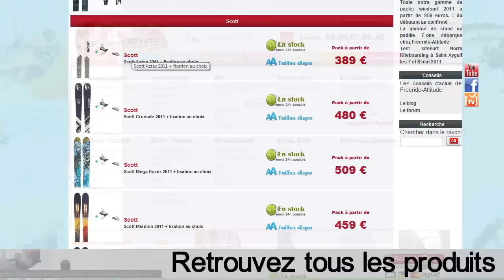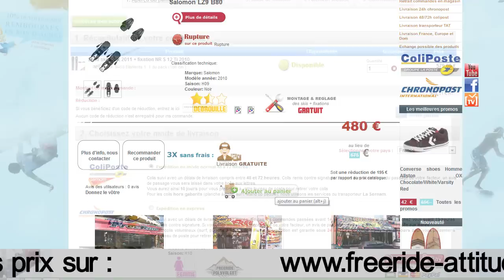Test ski Scott Reverse 2012 par Freeride Attitude